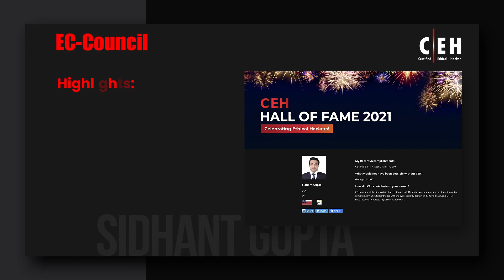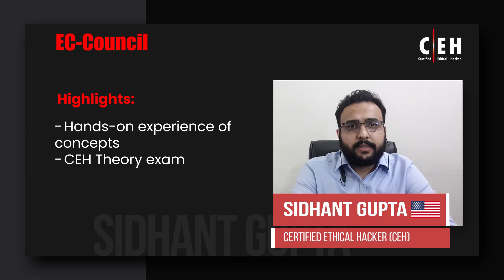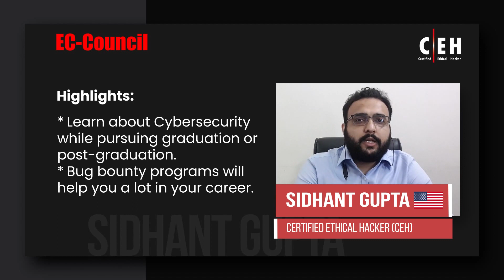How Certified Ethical Hacker Helped Me Land a Job with Big4 | CEH Practical | Sidhant Gupta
C|EH Hall Of Fame Awardee Success Story:
Sidhant Gupta, Certified Ethical Hacker (MASTER) USA
Designation: Senior Cyber Security Consultant
Company: Ernst & Young

Sidhant Gupta is a Senior Cybersecurity Consultant at Ernst and Young. He completed the transition into this role through EC-Council's Certified Ethical Hacker Certification. According to Sidhant, the CEH certification made his CV look outstanding during the interview process. Even as a fresh graduate, he found a better role compared to his peers.

His exceptional accomplishments won him the prestigious CEH Hall of Fame award. Hear him talk about his journey as an ethical hacker and how the CEH certification helped him expand his profile as a professional. He further shares his learning experience that aspiring hackers can benefit from to plan their career paths.

About CEH:
Certified Ethical Hacker CEH v11 will teach you the latest commercial-grade hacking tools, techniques, and methodologies used by hackers and information security professionals to hack an organization lawfully.

Career Benefits of CEH
1. Average Pay Scale $90,000
2. Job Vacancies 10,000+ only for CEH
3. Entry to 20+ Job Roles

Certified Ethical Hacker Program
Leading the Cybersecurity Industry Since 20 Decades

ABOUT THE CEH PRACTICAL
CEH Practical is a six-hour, rigorous exam. It requires you to demonstrate the application of Ethical Hacking techniques such as threat vector identification, network scanning, OS detection, vulnerability analysis, system hacking, web app hacking, etc., to solve a security audit challenge.

The hands-on exam will test you to your limits in unearthing vulnerabilities across major operating systems, databases, and networks. It is not a simulated exam. It mimics a real corporate network using live virtual machines, networks, and applications designed to test your skills. You will be presented with various scenarios and asked to demonstrate the knowledge acquired in the CEH course to find solutions to real-life challenges.

Furthermore, you will be given limited time, just like in the real world. A panel of experienced SMEs developed the exam. It includes 20 real-life scenarios with questions designed to validate essential skills required in the Ethical Hacking domains as outlined in the CEH program.

Many other certification providers talk about Performance-Based Assessments, but the reality is far from them testing your skills in a real-life environment. Most of these 'performance-based tests' are limited to simulations or interactive ways of theoretically testing your knowledge.

Secure Your Future with World’s No. 1 Certified Ethical Hacking Course
Your One-Way Ticket into a Highly Respected Cybersecurity Career

CEH (PRACTICAL) CREDENTIAL HOLDERS ARE PROVEN TO BE ABLE TO:
-Demonstrate the understanding of attack vectors.
-Perform network scanning to identify live and vulnerable machines in a network.
-Perform OS banner grabbing, service, and user enumeration.
-Perform system hacking, steganography, steganalysis attacks, and cover tracks.
-Identify and use viruses, computer worms, and malware to exploit systems.
-Perform packet sniffing.
-Conduct various web server and web application attacks, including directory traversal, parameter tampering, XSS, etc.
-Perform SQL injection attacks.
-Perform different types of cryptography attacks.
-Perform vulnerability analysis to identify security loopholes.